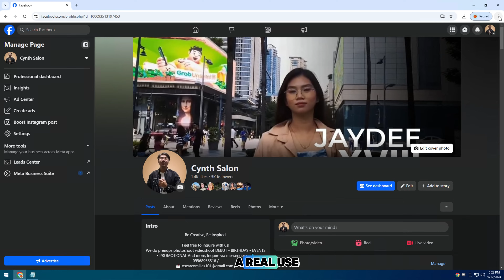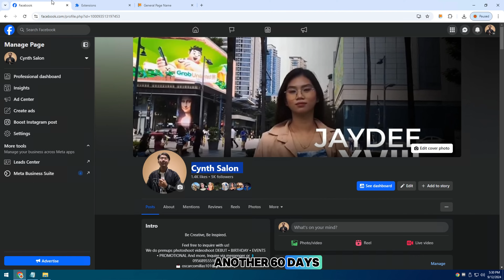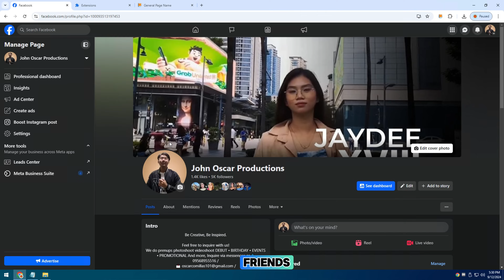How to Change Your Facebook Page Name (2025 Update)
Step by step tutorial on how to change your Facebook page name.

✨ We will go through the latest 2025 solutions for fixing this issue, offering step-by-step guidance on how to avoid errors while renaming your Facebook Page. Whether you're facing restrictions because of recent changes, name guidelines, or Facebook's algorithms, this tutorial covers all the best strategies to bypass the "limits" error and successfully rename your page.

🌟  Topics covered in this video:
🔹 Why you see the “There are limits on this page” error
🔹 Common reasons Facebook restricts name changes
🔹 How to check if your Facebook page is eligible for a name change
🔹 Step-by-step solution for bypassing the restrictions
🔹 2025 updates on Facebook’s name change policies and best practices

Take control of your brand with this powerful Facebook Page Name Change tool. Perfect for businesses, influencers, and anyone looking to adapt their online identity without hassle.